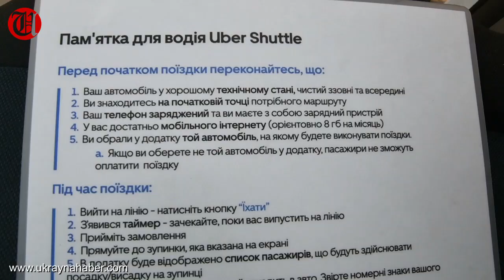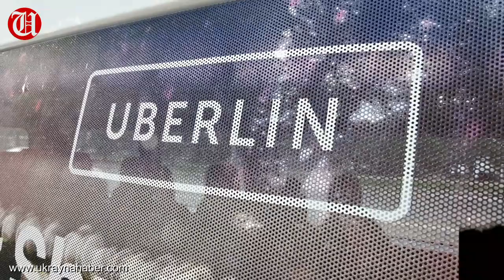Uber Shuttle drivers get $3000 each month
Uber Shuttle is a minibus which not very know in Kyiv and other European countries.
On May 14, Uber announced the launch of the Uber Shuttle in Kyiv. The launch of the service in Kyiv is the first in Europe.
The Uber Shuttle option has been plugged into the existing Uber mobile application and is available from its pop-up menu from 7 a.m. to 9 p.m. The list of routes and stops is also available in the app.

Prices for trips start from 15 UAH:

15 UAH for trips from 0 to 8 km;
20 UAH for trips from 8 to 12 km;
25 UAH for trips from 12 to 16 km;
30 UAH for trips over 16 km.

An Uber Shuttle driver told to one of our Ukrayna Haber services English correspondent that he starts to work at 7AM and that the work usually ends around 9PM. He told that when there is a lot of traffic he gets more rest but if there is no traffic then the rest is the same length as usual. They work with an app which tells them when to start and when to end.